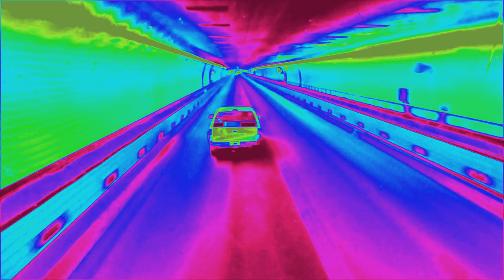ELEMENTAL FREEDOM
saldo espeluznante.. dEMO 2018..